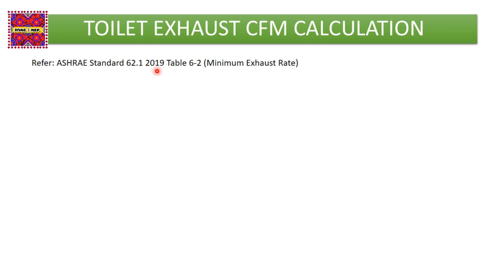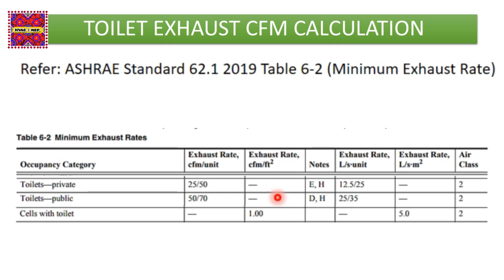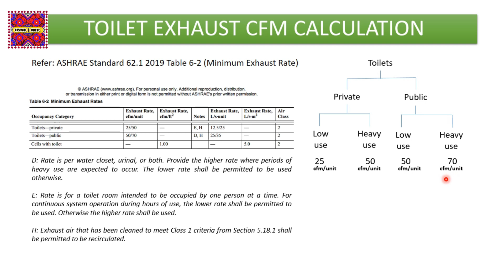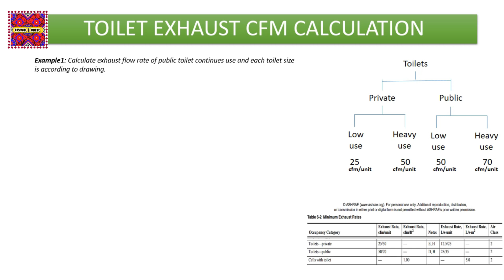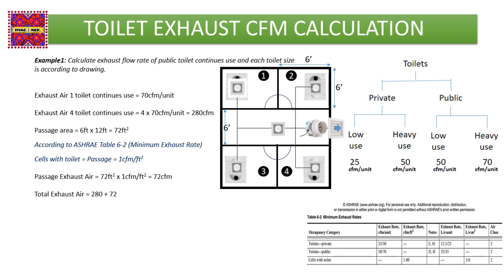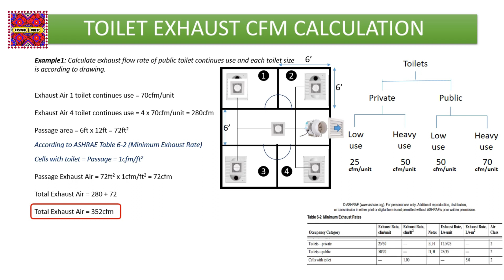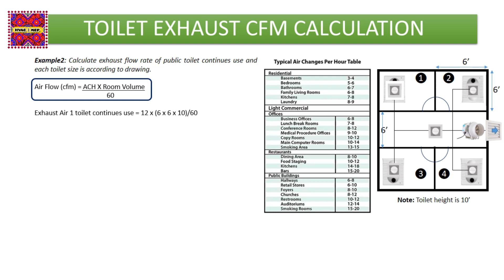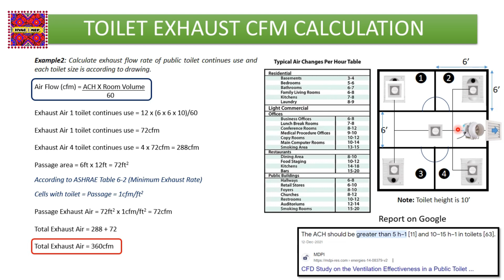Toilet Ventilation Design | Toilet Exhaust CFM Calculation in Urdu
Welcome to our comprehensive Urdu tutorial on toilet ventilation design and toilet exhaust CFM calculation. In this video, I will guide you through the process of creating an effective ventilation system for your bathroom, specifically focusing on the toilet area. Proper ventilation is crucial for maintaining good air quality, reducing odors, and preventing the buildup of moisture and mold. I explain the key principles and factors involved in ASHRAE 62.1 toilet exhaust air calculation, providing you with a clear understanding of the process.

Throughout the video, we will explain the key principles of toilet ventilation design, including the importance of airflow. Additionally, we will delve into the concept of CFM (Cubic Feet per Minute) calculation, which helps determine the appropriate fan capacity for your toilet exhaust.

Whether you're a homeowner, contractor, or DIY enthusiast, this tutorial will equip you with the knowledge and techniques needed to optimize your toilet ventilation system. Join us as we break down the process step-by-step, providing practical tips and insights along the way.

12. How to Prepare BOQ for HVAC Works in Urdu | Rate Analysis of Bill of Quantity